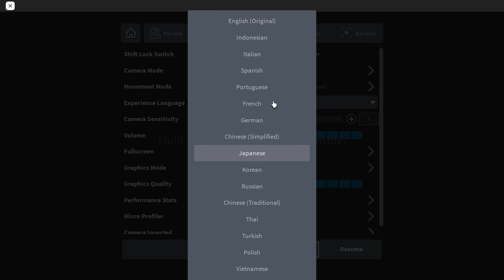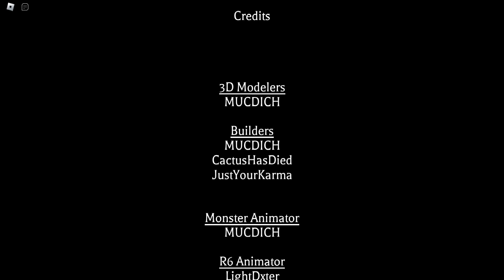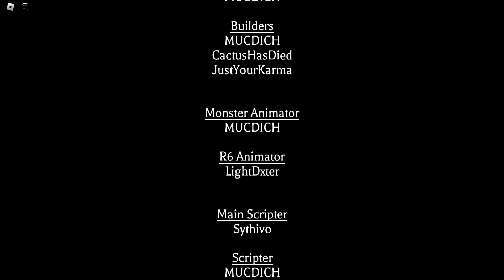Roblox The Mimic Jealousy Chapter 1 Full Gameplay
Today, i played The Mimic Book 2 Jealousy Chapter 1 it took me 44:00 mins or so... Enjoy!